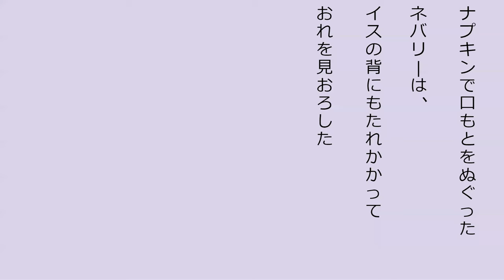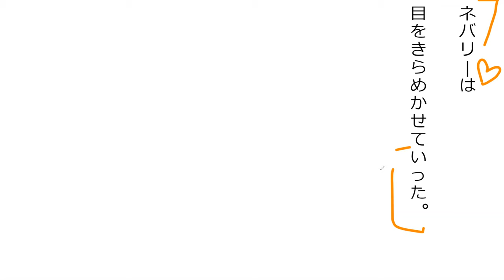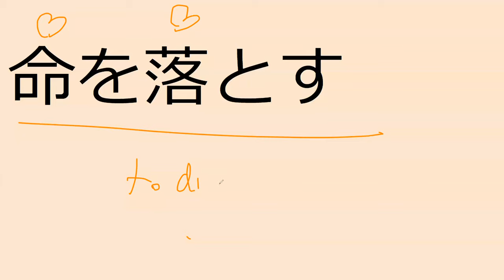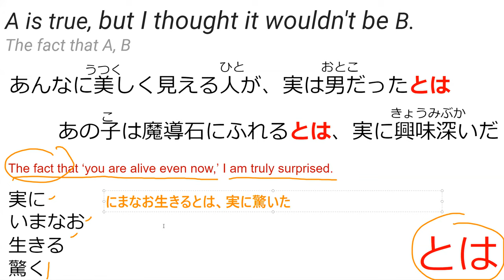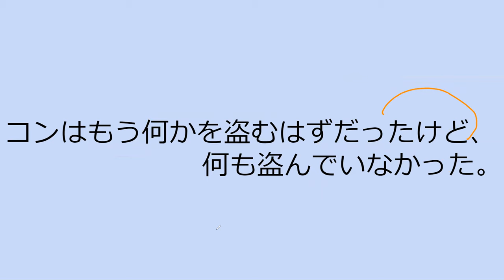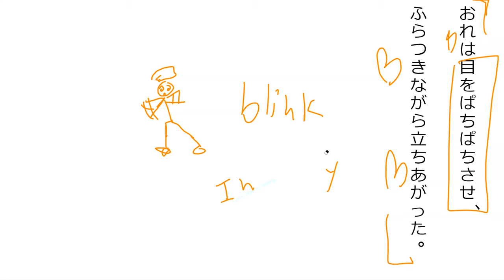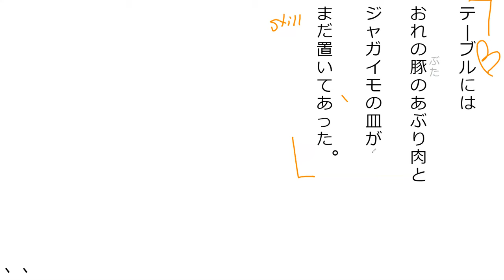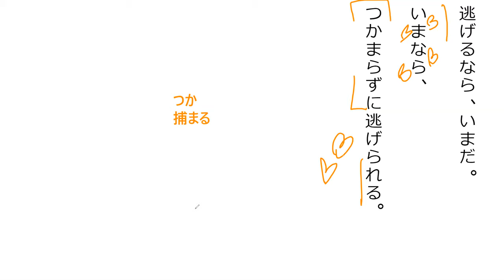Lesson 21A 魔法が消えていく